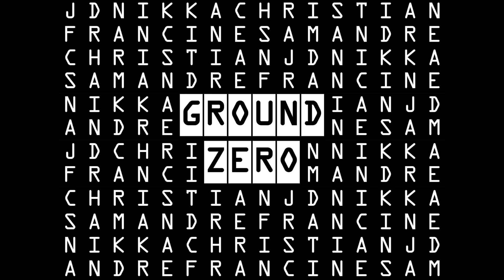2024 GROUND ZERO @ JD's Debut 4/6